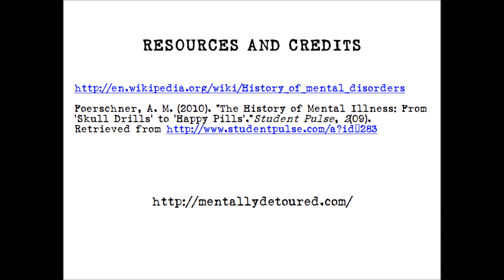Part 1 -- Early History of Mental Disorders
A very condensed history of mental disorders. Part 1 covers ancient civilization to the 16th century.